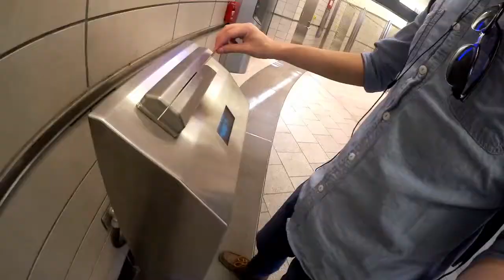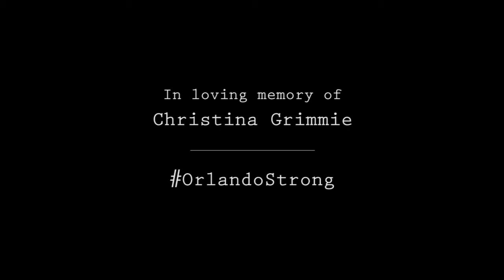My First Casting Experience & The Richard Serra Exhibit in NYC | Vlog 236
went to my first casting ever!
checked out the richard serra exhibit at the gagosian gallery.

let's share love more than hate.

In loving memory of the ones we've lost the past weekend.

M U S I C U S E D I N T H E V L O G

provided by Vibe Tracks

Camera A: Nikon D5100
Camera B: Samsung WB350F
Camera C: Canon Vixia Mini X

R E A D S T U F F

Sketch away,
+Ray